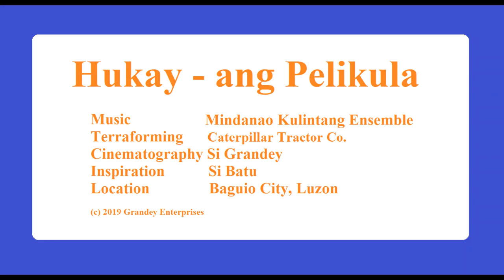Hukay ang Pelikula 2019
Hukay (back-hoe) operating October 2019, Montinola Subdivision, Baguio City, Luzon.